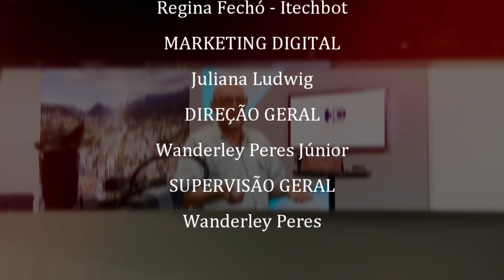Entrevista com o jornalista e historiador Wanderley Peres - Teresópolis 2024 - 02